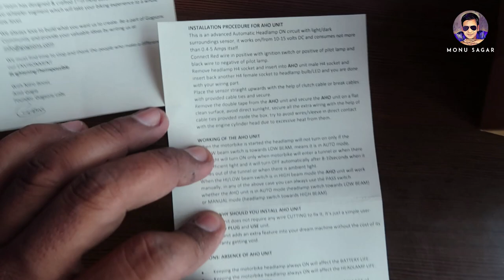India's First Automagic Headlamps | Must Watch 🔥